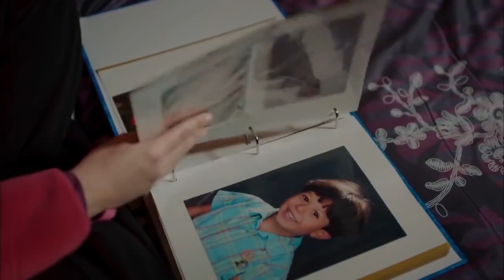نساء حائرات الحلقة 14 - رفيف تسال أسئلة غريبة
في صباح ما، انتحرت هاندان التي تعيش في حارة الورد. وعندما سعي صديقاتها المقربات إلى كشف السر وراءانتحارها، صارت حياتهن معقدة. فنيرمين، زوجة وأم مثالية ولديها مهارات بخصوص اعداد الطعام، ولديها هاجس الصرامة والنظام، فتدمرت بطلب زوجها للطلاق المفاجئ. ورفيف التي تحاول تربية أولادها الأربعة بمفردها، فتبحث عن شخص لمساعدتها، لكنها لا تستطع ايجاد أحد. وزيزي ربة منزل جديدة وملكة جمال سابقة، تدخل في علاقة مع فراس الطالب الجامعي التي يقطن في نفس الحي. وياسمين التي تركت زوجها من أجل فتاة كان علي علاقة بها، تعرفت بغسان الذي انتقل الي الشارع حديثاً. فحنق زوجا السابق كنان الذي سمع بذلك. فتضطر ياسمين الشجار مع أمل أرملة الحي البشوشة من أجل غسان.

شخصيات:
ياسمين: سونغول أودان
نرمين: بننو يلدرملار
رفيف: جيداء دوفنجي
زيزي/زينه: ايفريم سولماز
أمل: اوزجي اوزدر
غسان: سيرهات توتوملير
عمر: دافريم اوزدار اكين
لؤي: جانك ارتان
بهجت: اردال بيلنجين